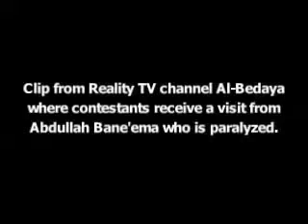It will Make You cry 100% after hearing it Be Grateful YouTube